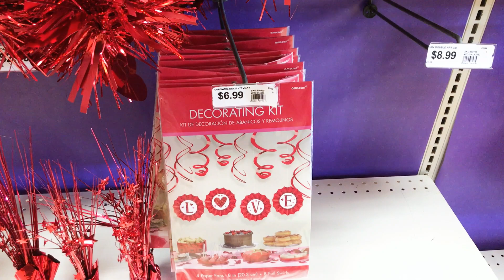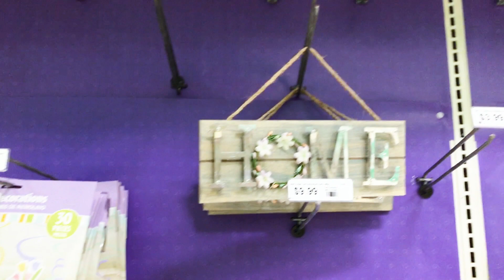PARTY CITY VALENTINE'S DAY DECOR EASTER DECOR SHOP WITH ME 2021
Shop with me at PARTY CITY for Valentine's Day 2021 decor and Easter decor! Come with me for Valentine's day decoration ideas and Easter decor ideas!